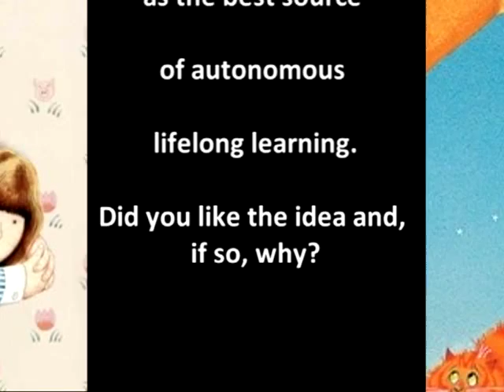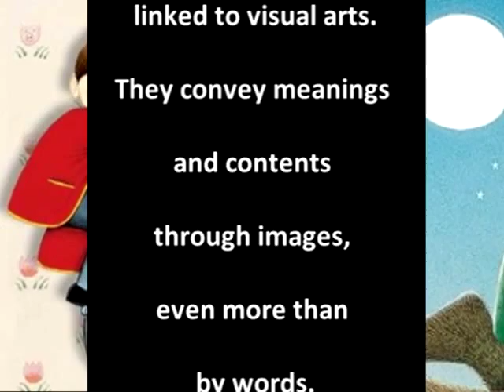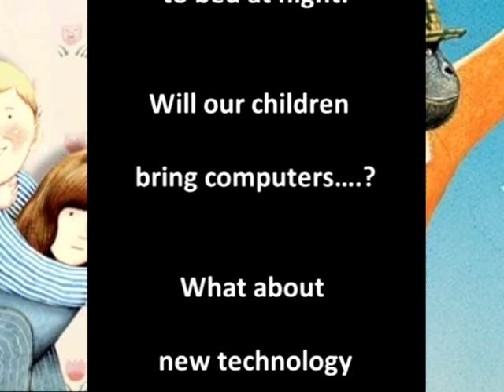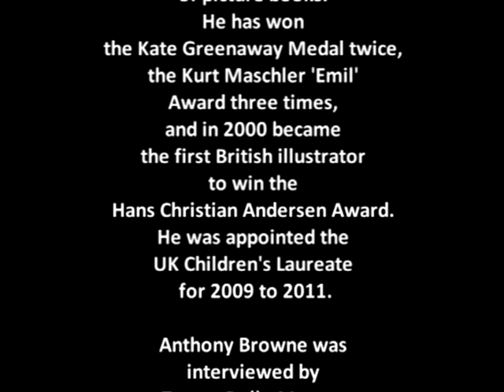Anthony Browne Interview